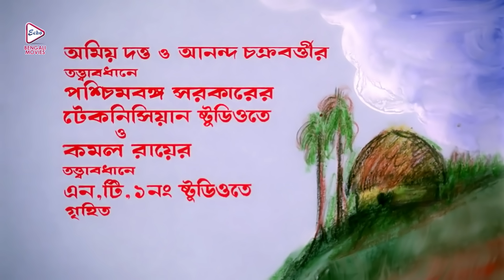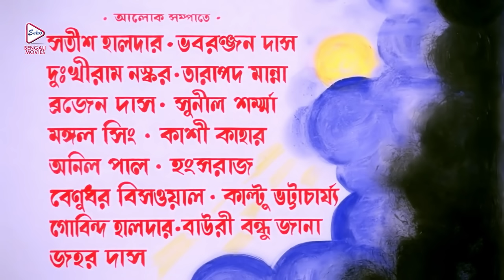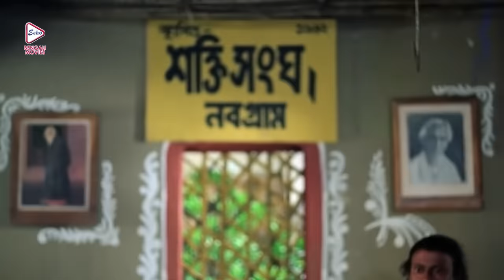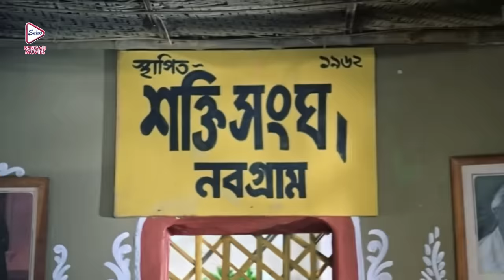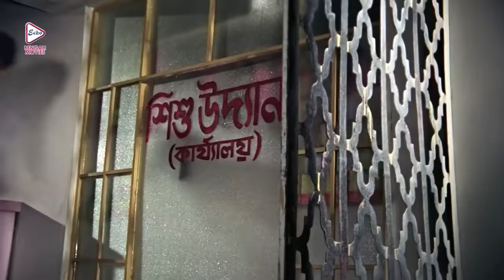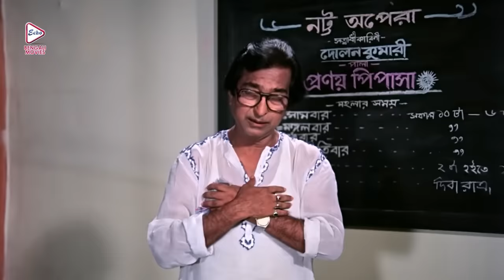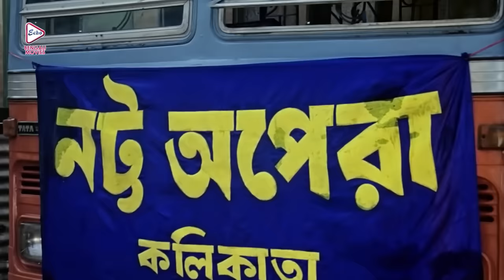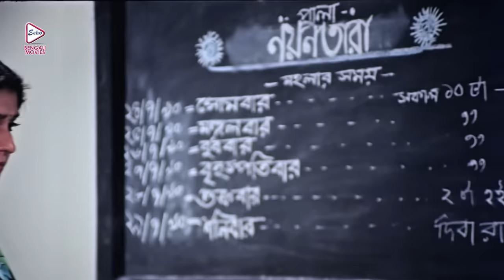Dolon Chapa | Bengali Full Movies | Prasenjit | Ranjit Mullick | Sandha Roy | Rajashree | Anup Kumar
ECHO BENGALI MOVIES presents Bengali full movie " dolonchapa" " দোলনচাঁপা " which was released in the year 1987, Directed by: sujitguha , starring : prasenjit , ranjitmullick , sandharoy , rajashree , anupkumar , Etc Just watch the A MUST WATCH MOVIE WHICH YOU SURELY DON'T WANT TO MISS!! .

Movie Credits :
Film.      :  Dolon Chapa (দোলন চাঁপা)
Director : Sujit Guha
Starring : Prasenjit,Ranjit Mullick,Sandha Roy,Rajashree,Anup Kumar, Etc
Music Director(s) : Kanu Bhattacharya
Release : 1987